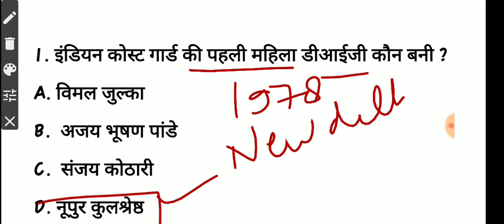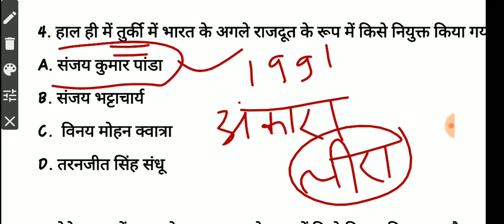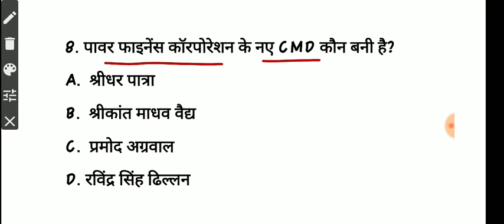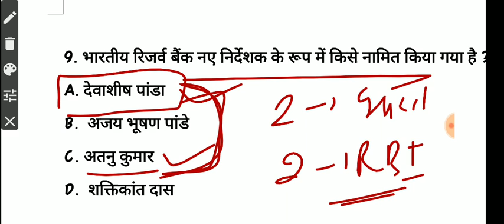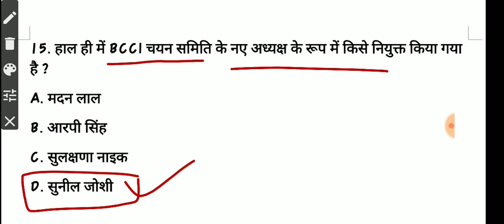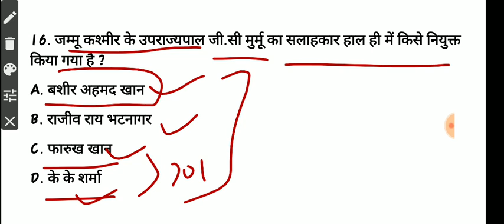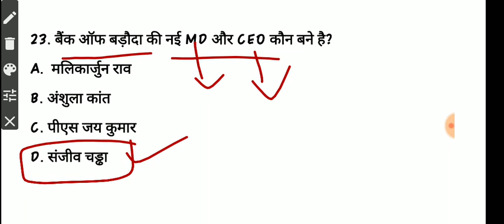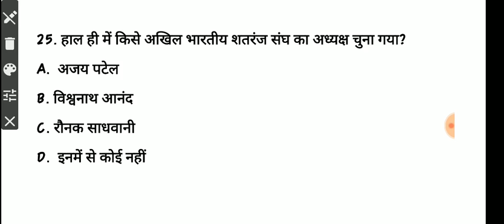नई नियुक्तियाँ 2020 | new appointment in 2020 | full explanation